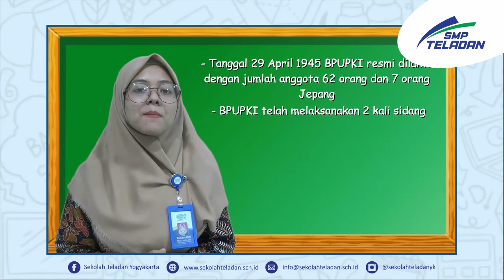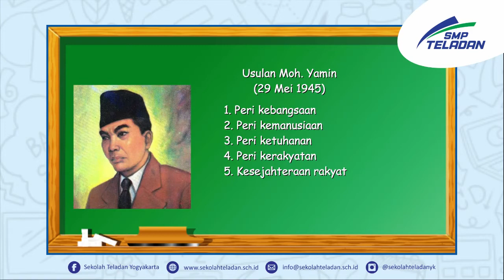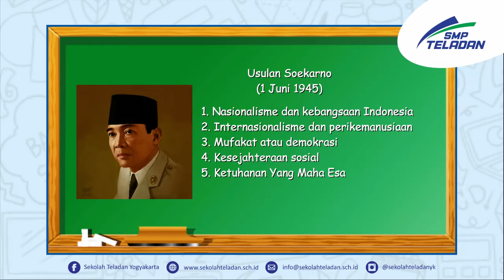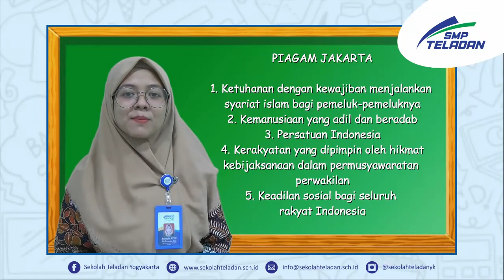PPKn (PEMBENTUKAN BPUPKI DAN USULAN DASAR NEGARA)-BUNDA ATIN-KELAS 7